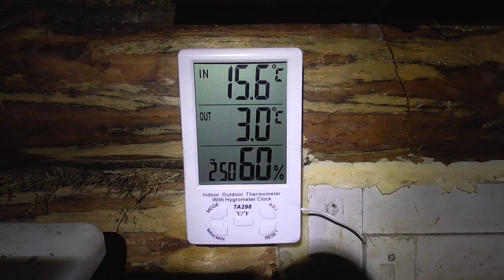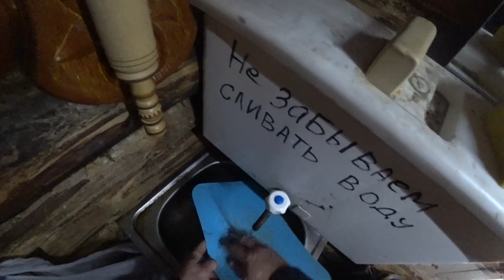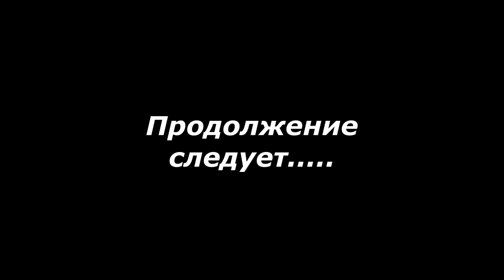На вершу и продольник результата нет/щука на жерлицу/появилась НОРКА на озере/4 серия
Канал на Яндекс Дзен А тем у кого будет настроение карта Сбербанка 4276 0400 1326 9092 Всем спасибо!